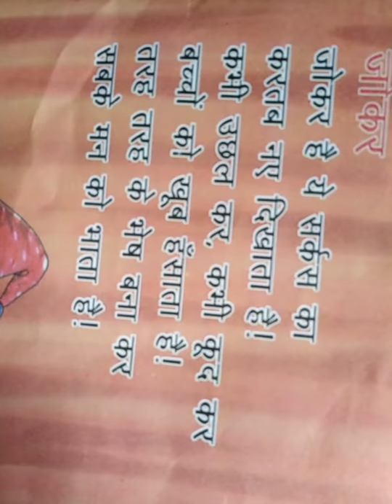Joker h ye sarkas k